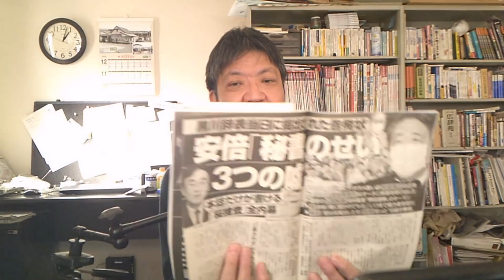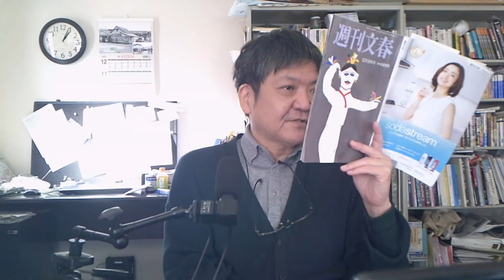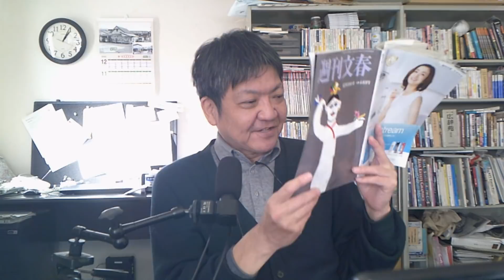菅総理は外交が分かっていないからお隣さん提案の小手先案に乗ってしまうかも by 榊淳司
関連サイト